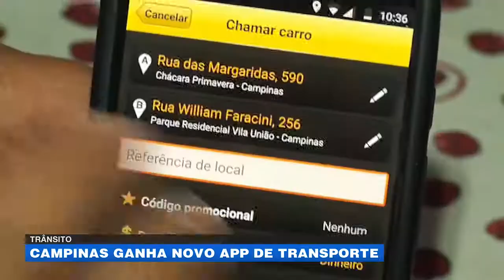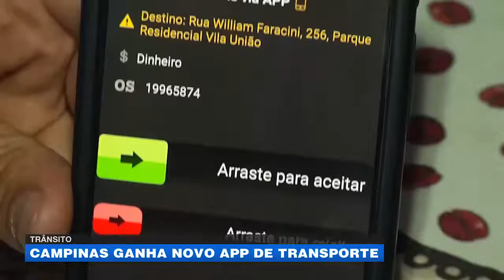Trânsito: Campinas ganha um novo app de transporte